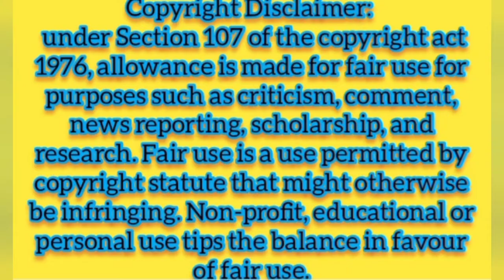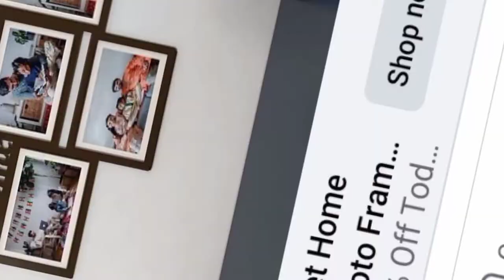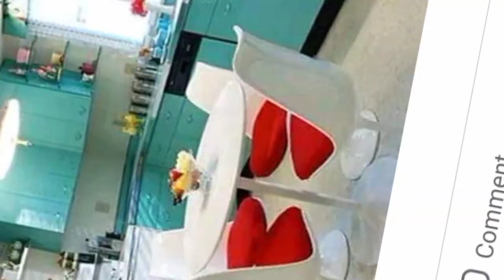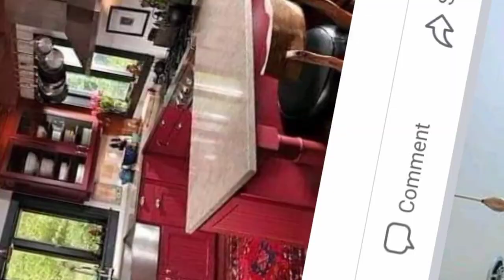Decorations on Diwali 2022 Part -2 || Home Sweet Home || सुंदरतम सजावट